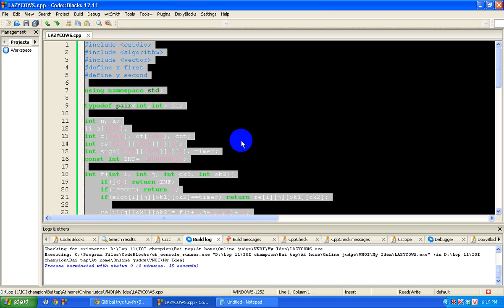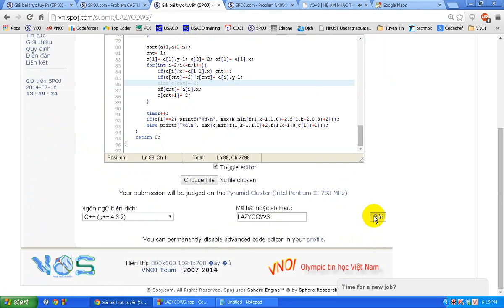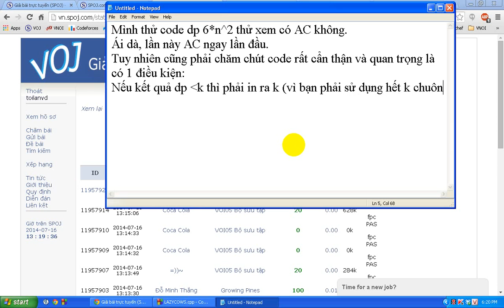LAZYCOWS - vn.spoj.com [VNOI]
Quy hoạch động n^2.